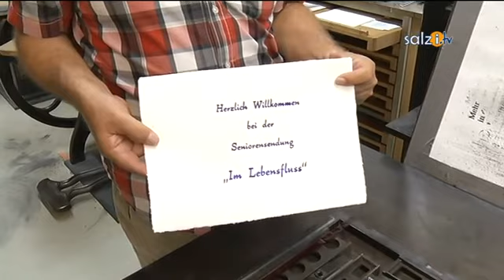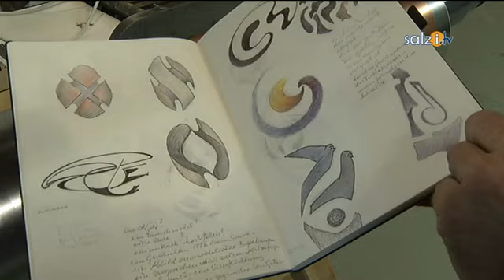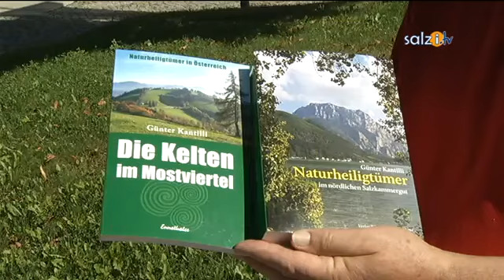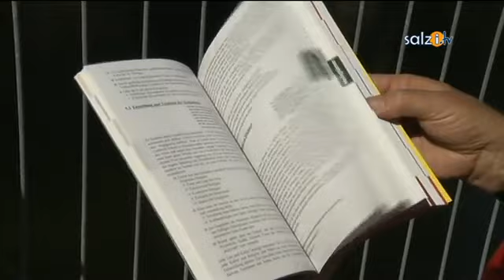Harant - Im Lebensfluss - Kunst und Literatur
In dieser Sendung möchte ich mich an die Menschen richten, denen Kunst und Literatur viel bedeutet.
Wir sehen in diesem Film, dass es für die Kunst und Literatur keine Altersgrenze gibt,
im Gegenteil, gerade wenn Menschen in die Pension einsteigen haben sie die Zeit und die Ruhe ihre künstlerische Ader zu entfalten.

Herr Herbert Eder kam durch Zufall auf das Papiermachermuseum in Laakirchen und ist heute in diesem Haus Museumsführer. Hier hat er die Möglichkeit gefunden, seine Fähigkeiten die er schon als junger Mensch sich angeeignet hat einzusetzen.
Er trägt dazu bei, ein altes Handwerk wieder aufleben zu lassen und damit die Jüngeren sehen und erleben können wie der Buchdruck entstanden ist.

Unser ältester Gast mit seinen 87 Jahren ist Johann Mareder, er ist ein Maler der besonderen Art. Ich bin fasziniert von seinen Bildern und Zeichnungen die vom Porträt bis hin zur Moderne führen. Herr Mareder gibt sein Wissen und Können noch heute an eine Malgruppe (Timelkamer Palette) die bereits seit 20 Jahren besteht weiter.
Auch er hat das Malen so richtig erst begonnen, als er in die Pension eingestiegen ist.
Mit Freude und Frische geht er noch heute seinen vor Jahrzehnten begonnen Künstlerweg weiter.

In jedem von uns steckt ein Künstler, das unser nächster Gast bestätigen kann.
Herr Peter Nöhbauer ist ein vielseitiger Künstler der seine Fähigkeiten als Bildhauer, Maler, Zeichner und Dichter vereint. Für Ihn war die Kunst in seiner schweren Krankheit ein Wegbegleiter und Therapeut zugleich. Seine Liebe zur Kunst wird ihn sein Leben lang begleiten und ihn weiterhin aufrecht halten.

Die Literatur darf natürlich auch nicht zu kurz kommen, und auf diesem Gebiet bewegt sich der Buchautor Herr Günter Kantilli der auch in seiner Pension noch sehr aktiv ist.
Drei Bücher über die Glücksplätze und Kraftplätze des Salzkammergutes hat Herr Kantilli geschrieben. Mit Hilfe seiner Bücher können wir zur Natur und ihren Kräften zurückfinden und wieder lernen, mehr im Augenblick zu leben und diesen auch genießen.

Gedanken zur Kunst

Die Kunst kennt kein Alter!

Die Kunst egal in welcher Form, ob in der Malerei, in der Bildhauerei oder in der Literatur kann ein Ausdruck dessen sein, was der Künstler fühlt, denkt oder tut.

Die Kunst kann ein Wegbegleiter oder Therapeut in guten wie in schwierigen Zeiten sein.

Die Kunst kann zum aufarbeiten meiner Vergangenheit eine wesentliche Rolle spielen.

Die Kunst kann auch Ausdruck meiner Freude und meines glücklichen Lebens sein.

Die Kunst ist oft das Sprachrohr zwischen den Menschen.

Die Kunst hat es in der Vergangenheit und wird es auch in der Zukunft tun,
nämlich die Welt verändern und mitgestalten.

Eine wahre Kunst ist es, die Kunst zu verstehen wie sie ist!